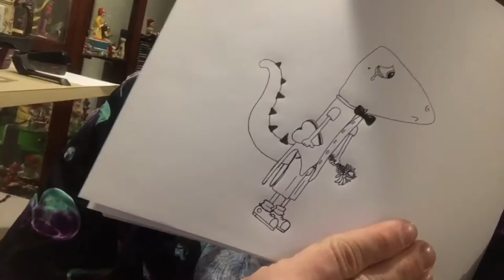Filming in my bathrobe.